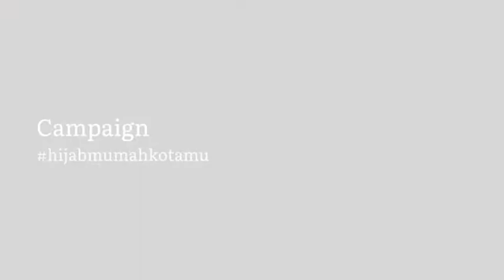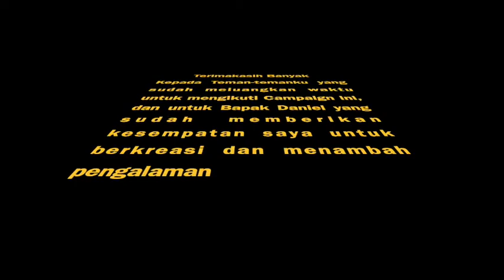B3 - Wear Ayna - Andjani Dwinataputri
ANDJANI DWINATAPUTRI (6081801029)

Final Project Komunikasi Pemasaran Terpadu

2021